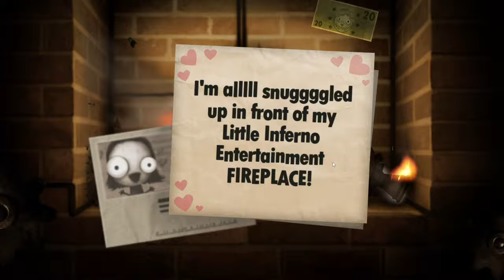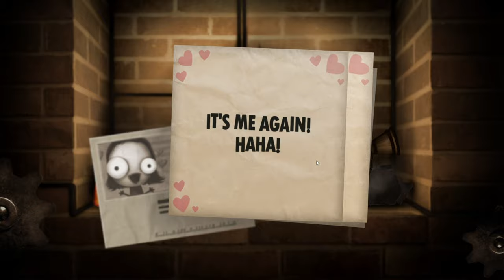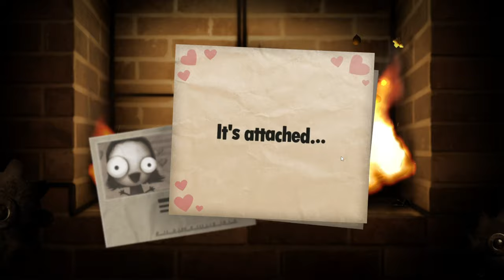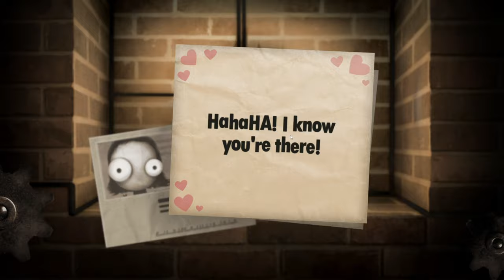Little Inferno | Am dat FOC la TOT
▷ Astazi pe LITTLE INFERNO Incepem o serie noua!

▷ TIKOK:

 / swiftrushyt